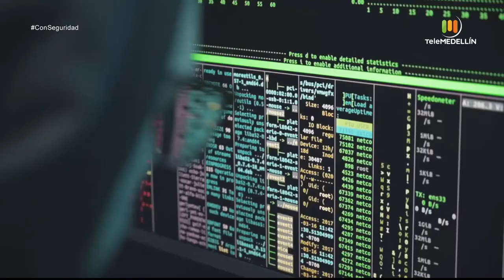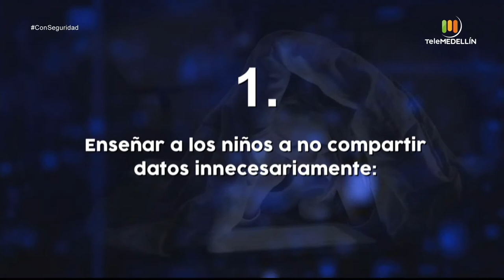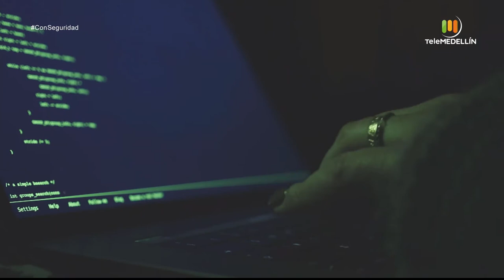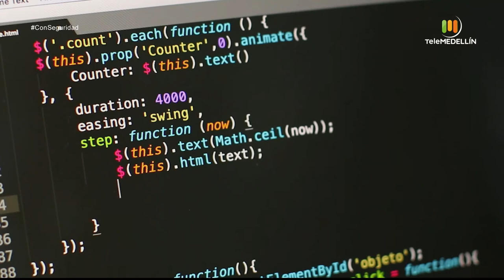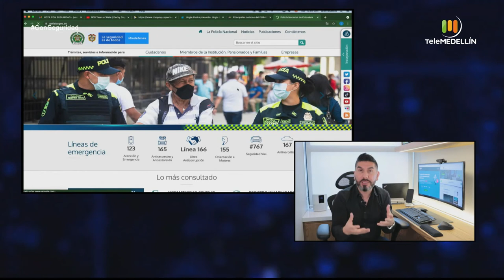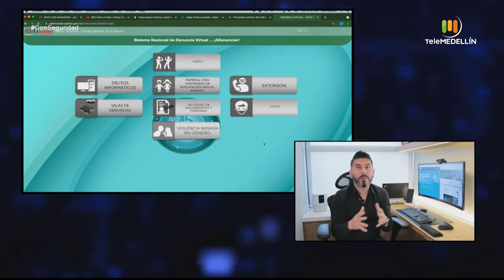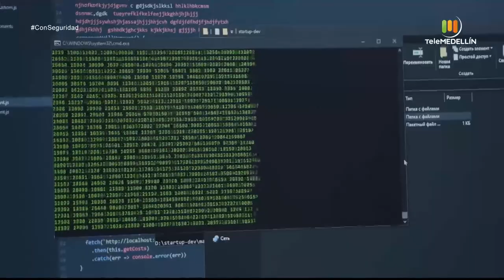Robo de identidad infantil [Con seguridad] Telemedellín